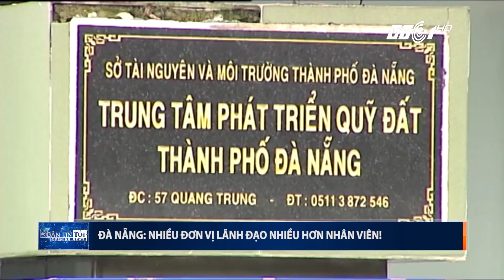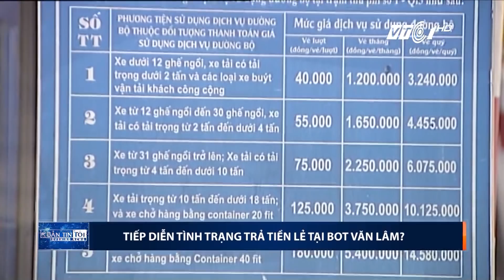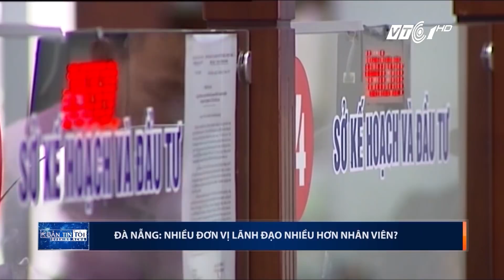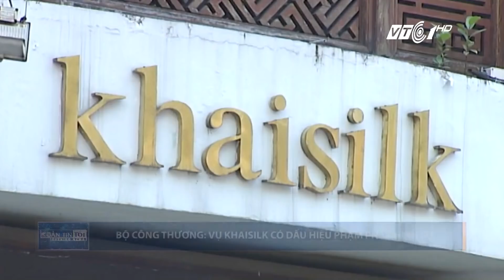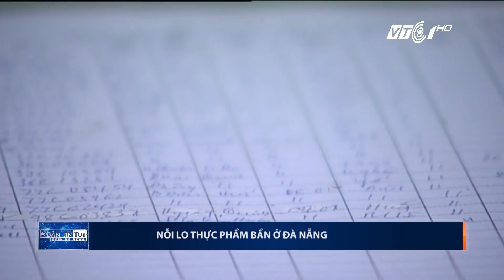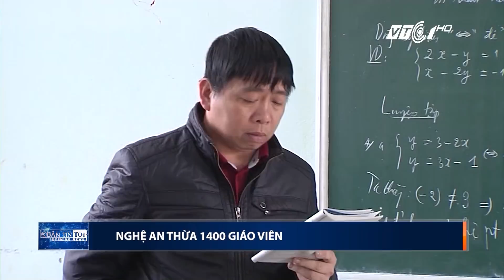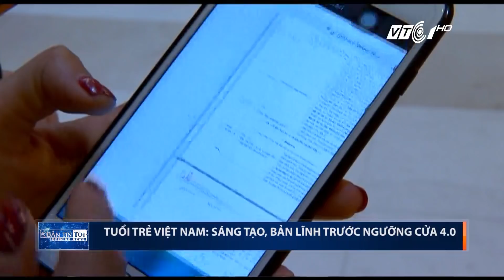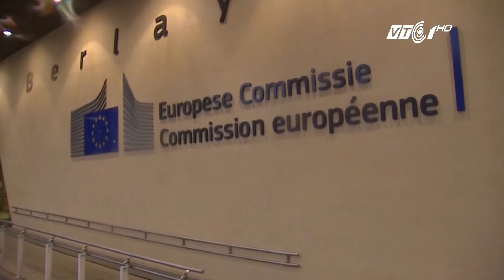VTC Tin Mới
VTC1 | VTC1 | Bản tin tối ngày 12/12/2017, phát sóng vào 19h00 trên kênh VTC1 có những tin đáng chú ý sau:
- Ông Trương Quang Nghĩa lên tiếng về các dự án BOT
- Tiếp diễn tình trạng trả tiền lẻ tại BOT Văn Lâm?
- Đặt trạm thu phí sai vị trí, nhiều dự án BOT điêu đứng
- BOT Bàn Thạch miễn phí cho 131 phương tiện
- Đà Nẵng: nhiều đơn vị lãnh đạo nhiều hơn nhân viên ?
- Thứ trưởng Nguyễn Duy Thăng không phụ trách hồ sơ Trịnh Xuân Thanh
- Cháy lớn dưới đường điện cao thế, toàn Vũng Tàu mất điện
- Bộ Công thương: vụ Khaisilk có dấu hiệu phạm pháp hình sự
- Nỗi lo thực phẩm bẩn ở Đà Nẵng
- Bé 10 tuổi bị bạo hành: các hội đoàn thể ở đâu?
- Nghệ An thừa 1400 giáo viên
- Tuổi trẻ Việt Nam: sáng tạo, bản lĩnh trước ngưỡng cửa 4.0
- Nhà trắng hối thúc cải cách nhập cư sau vụ nổ tại New York
- Chân dung kẻ đánh bom New York
- Nga bắt đầu rút quân khỏi Syria
- Iraq và nỗi lo tái thiết “hậu IS”